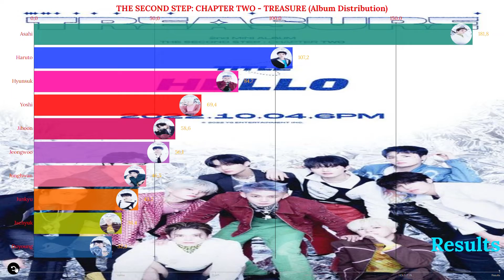THE SECOND STEP: CHAPTER TWO - TREASURE (Album Distribution)